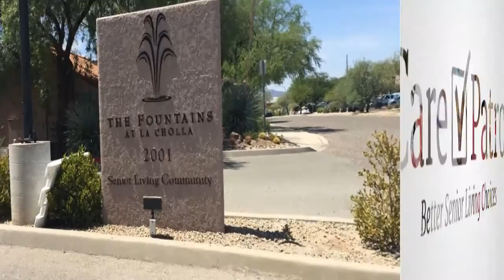The Fountains at La Cholla Assisted Living | Tucson AZ | Memory Care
The Fountains At La Cholla is a upscale  335 bed Independent, Assisted Living and Memory Care Community located in Tucson, Arizona.  The Fountains At La Cholla is near Northwest Hospital as well as other local churches, senior centers, shopping malls, and Dr offices.  This multilingual speaking home provides transportation, medication assistance, showering assistance, incontinence care, dressing assistance, and general supervision.  The  restaurant style food is served in a calm and quiet environment which creates socialization and friendly conversations.  Your CarePatrol Senior Advisor has personally pre-screened and reviewed this Independent, Assisted Living and Memory Care Community's care and violation history and would be happy to share it with you on or before your tour. This Independent, Assisted Living and Memory Care Community is licensed by the State of Arizona to offer the utmost care and service. The Fountains at La Cholla is a resort like place with all of the amenities you would find in a 5 star vacation home.

Are you looking for the best senior care in Tucson but not sure where to start? You don't have to figure it out by yourself. CarePatrol can help guide your family through this challenging time. Every facility is personally visited by a CarePatrol Senior Consultant to provide choices in senior care facilities that will be the best fit. Each senior living facility that is recommended is checked for care and safety violations. A CarePatrol consultant will tour with you at the facilities so you can make sure you or your loved one will be cared for in the manner you desire. Best of all, the personalized service provided by each CarePatrol Senior Care Consultant is free to the family.

CarePatrol is your guide to find assisted living in Tucson, AZ. We are the free community senior care referral service in Tucson. CarePatrol can assist you and your family in finding quality, top rated Assisted Living, Independent Living, Memory Care, Nursing Homes and In Home Care.

276 - Tuscon  II